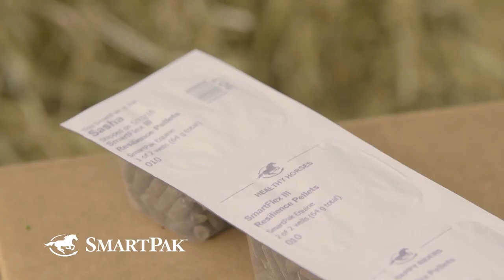Do You Unload Your Horse Trailer and Set Up Your Stalls at Horse Shows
Tom McCutcheon asks premier trainers,"Do you unload your horse trailer and set up your stalls at horse shows?" He gets some varied answers!